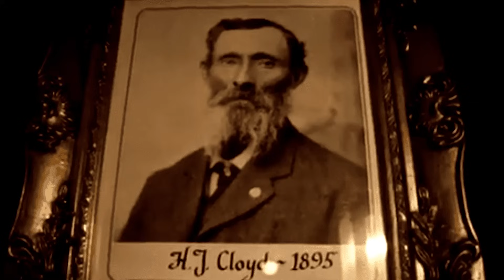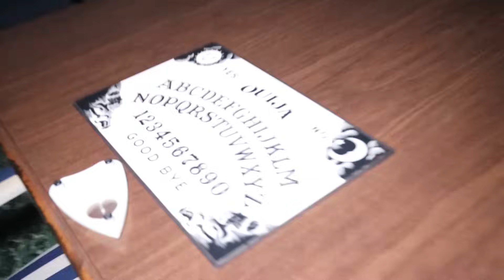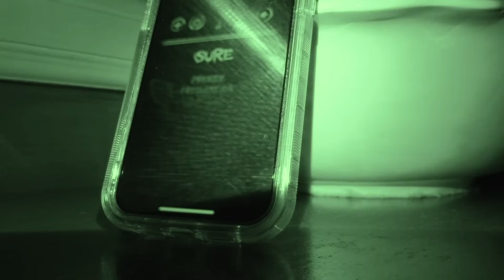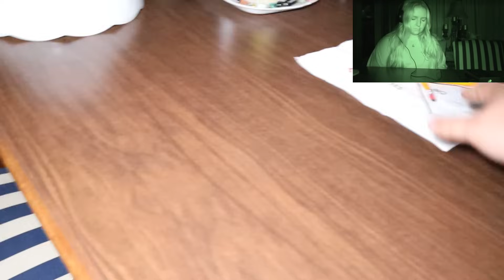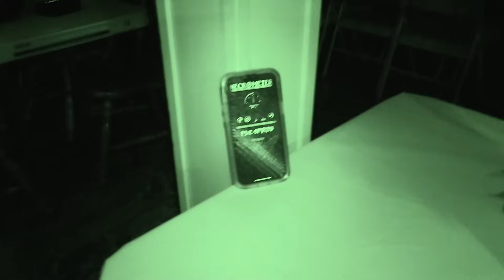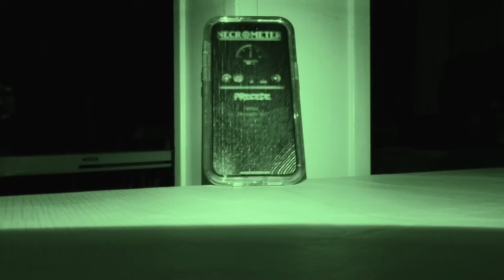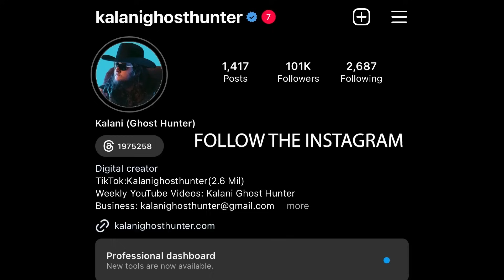A PORTAL to HELL Was Opened (BANNED VIDEO)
Join renowned paranormal investigator, Kalani, as he delves deep into the mysterious world of the haunted Thomas House Hotel in Tennessee. In this spine-chilling episode, Kalani makes a startling connection to a recently departed friend through his ghost hunting equipment. Witness the unexplained as the veil between our world and the spirit realm thins. From spectral voices to inexplicable cold spots, prepare for a truly supernatural experience. This video explores the rich history of the Thomas House Hotel, its haunting tales, and the ghostly presence that still lingers there. Don't miss this emotional and spine-tingling adventure into the paranormal. Tag along with Kalani, and witness the extraordinary evidence of life beyond death

BRAND NEW GEAR IN VIDEO: Epoch Box ( Yes and No Device)

Gear I Recommend

About: Kalani is known for his ghost hunting livestreams. He has broadcasted from notorious locations such as Waverly Hills, Trans-allegheny, Pennhurst Asylum, and many other spooky locations. He is a verified TikTok creator with 2.6 million followers. Kalani has been published across the world for his paranormal adventures.

SEND FAN MAIL TO:
Kalani Smith